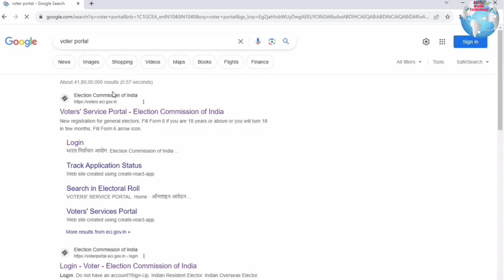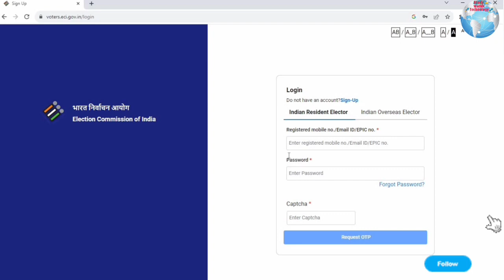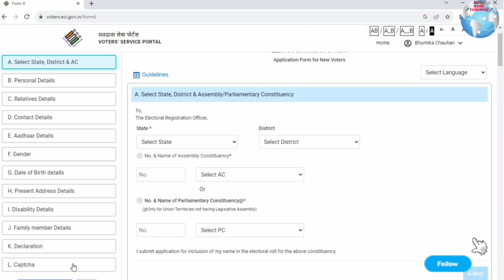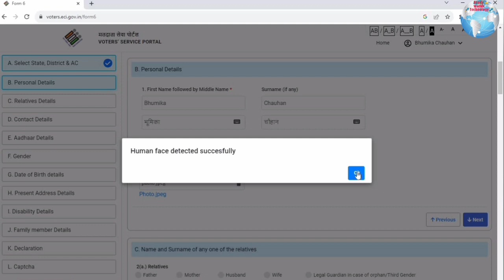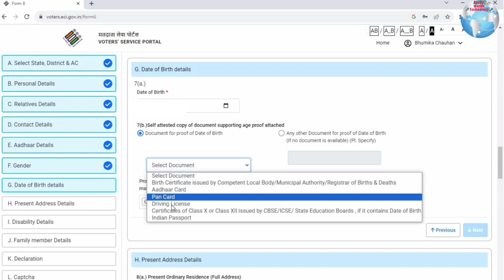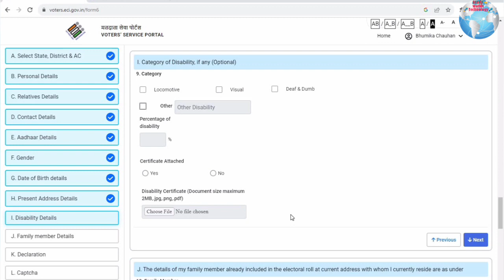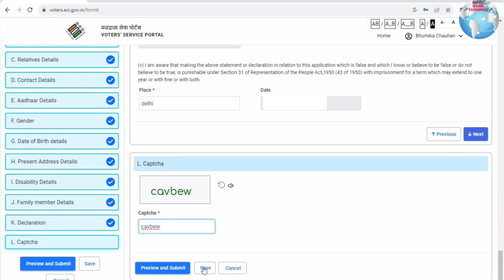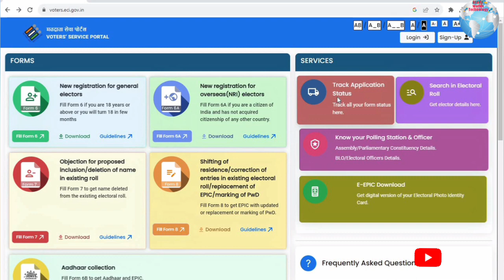New Voter ID Card Online Apply 2023 | Naya Voter ID Card Kaise Banaye